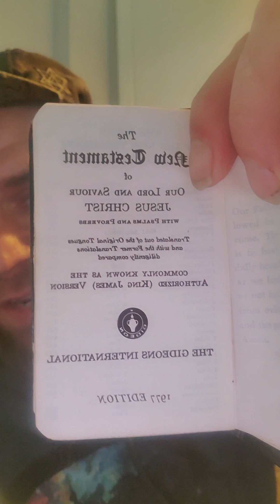Practice Disengagment To Controversy And Chaos.